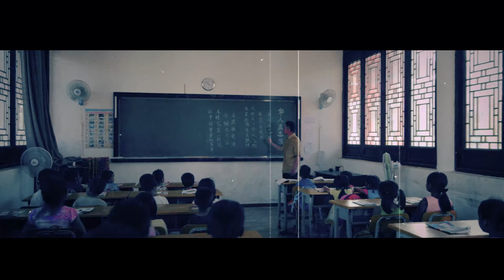《华人当志强》·老挝金三角经济特区·赵志强·MV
谨以此片特别献给所有在国外打拼的华人